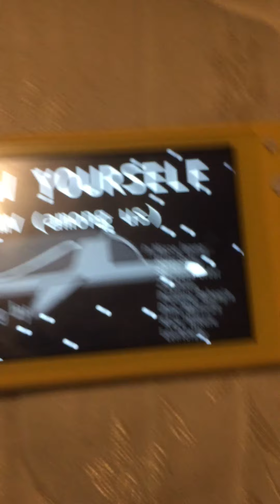What if my monster on show yourself among us gruss the monster